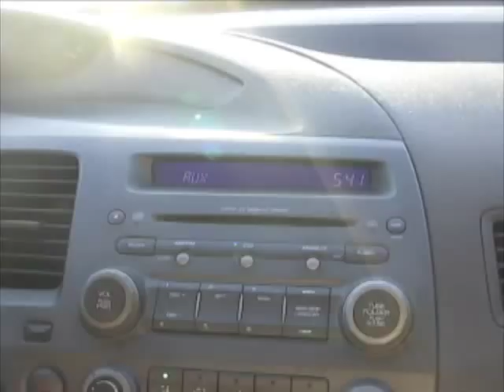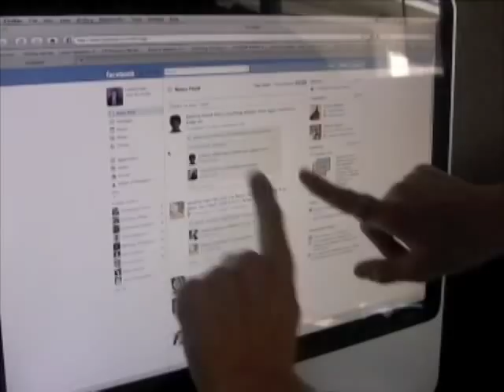Lincoln Soto ft. Cody Bronzetan & White Mike - "Spring Broken" OFFICIAL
Lincoln Soto's new single off the album "Video Tech Love Songs Vol.1," has been a hit around Gregory Portland High School. Watch and enjoy this catchy song about the love he has for various people around the campus.